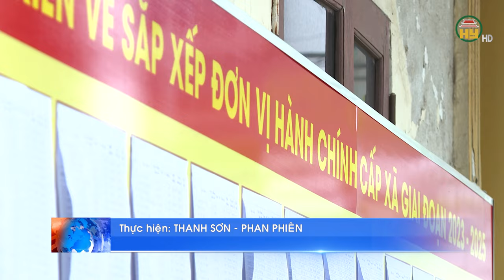Hưng Yên hỗ trợ các xã sáp nhập từ 750 triệu đến 1 tỉ đồng/xã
Hưng Yên TV | Hưng yên :hỗ trợ các xã sáp nhập mỗi xã từ 750 triệu đến 1 tỷ đồng

Tiktok: Truyền hình Hưng Yên
Facebook: Đài Phát thanh và Truyền hình Hưng Yên
Zalo: Đài PTTH Hưng Yên